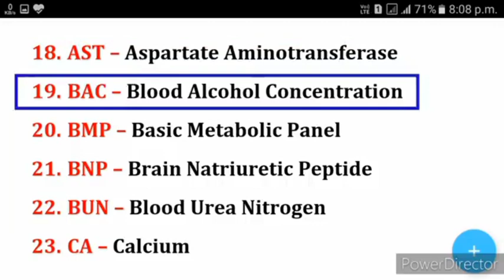test related full form part(2)